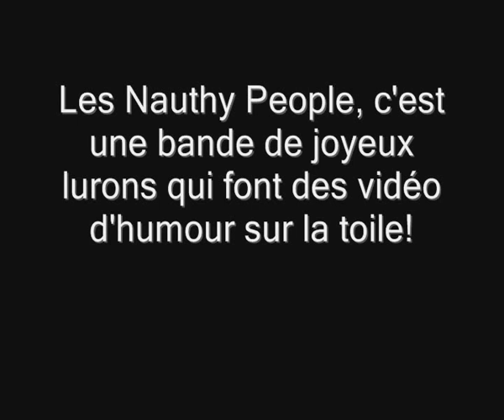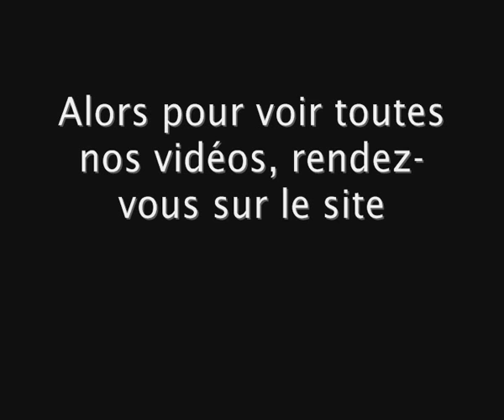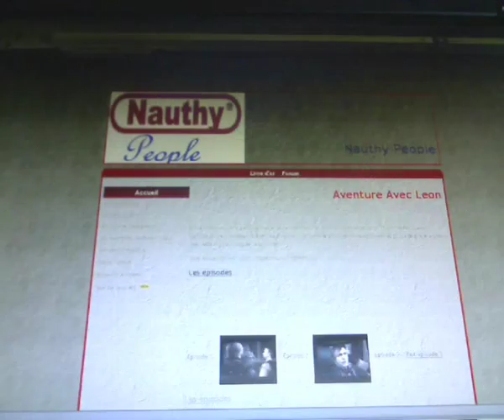Pharaon ( roff & snoop dog & booba & rimk )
Montage vidéo du son Pharaon avec un clip sur les Nauthy People..

Bon visionnage!